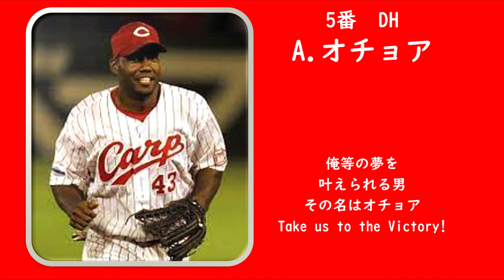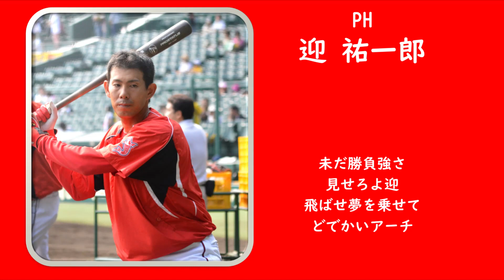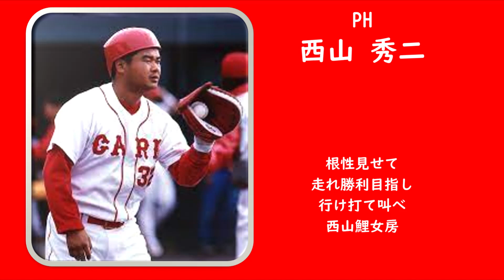リクエスト応援歌3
リクエスト応援歌第3弾です。
今週の土日動画製作に時間がかけられてもUPできなさそうです。
時間に余裕があれば明日にも動画出します。